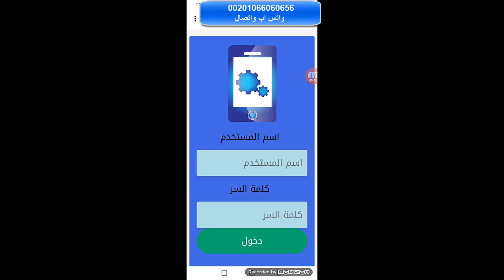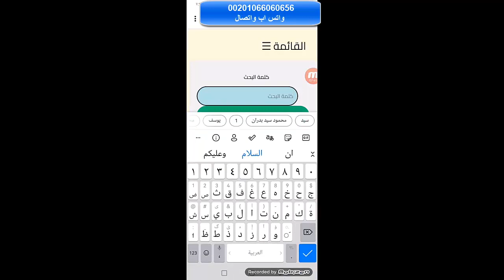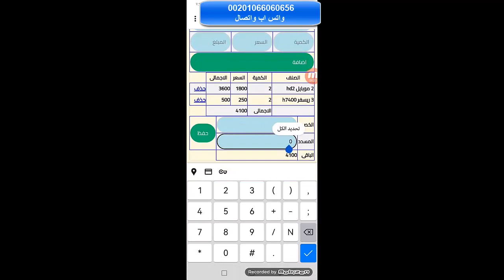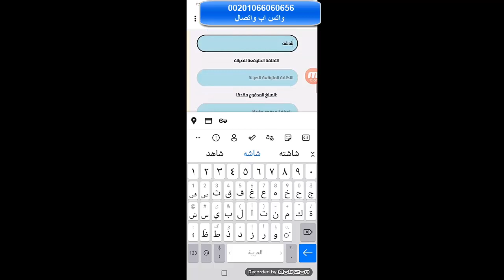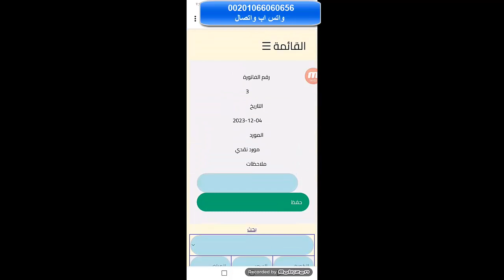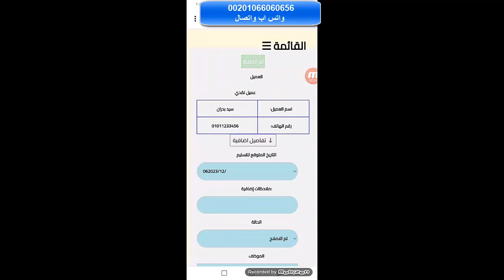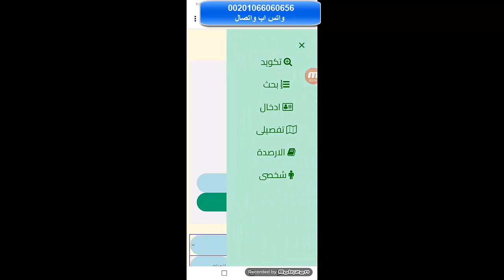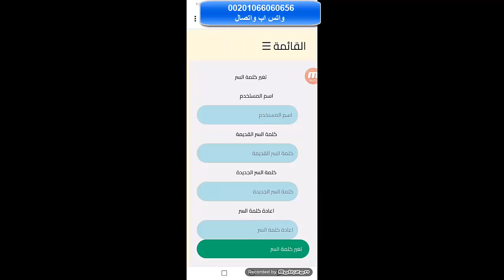موقع صالح لادارة المحلات البسيطة الشراء والبيع المصروفات والارباج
🚀 أحدث تقنيات إدارة المحلات الصغيرة والمتوسطة!
✨ مرحبًا بك في موقع برمجيات سيد بدران، حيث تلتقي التكنولوجيا بالتجارة لتحقيق النجاح! 🌐
📈 مميزات الموقع:
1️⃣ إدارة شاملة للمحلات: قم بتصنيف الأصناف، وتسجيل العملاء، وإدارة الموردين بكل سهولة وفعالية.
2️⃣ تسجيل المعاملات المالية: سجل إيداعات ومسحوبات الملاك بشكل دقيق، مع تتبع حركة النقدية.
3️⃣ إدارة البيع والشراء: سجّل المشتريات والمبيعات بسهولة، مع تسجيل سنداتها للحفاظ على دقة السجلات.
4️⃣ إدارة الصيانة: قدم طلبات الصيانة وتابع تنفيذها بفعالية للحفاظ على سلامة المحل.
5️⃣ تقارير مفصلة: استمتع بتقارير يومية عن عمليات المحل وتحليل حركة النقدية وحسابات العملاء والموردين.
6️⃣ كروت الأصناف: احصل على معلومات شاملة عن كل صنف، بما في ذلك الأرصدة والمعاملات.
7️⃣ متابعة الأرصدة: تحقق من أرصدة الملاك، الموردين، العملاء، والمصروفات بكل سهولة.
🔐 آمن وسهل الاستخدام:
نحن نوفر لك بيئة آمنة وسهلة الاستخدام لتجعل عملية إدارة محلك أكثر فاعلية وشفافية.
📹 شاهد الفيديو التوضيحي لمعرفة المزيد!
✅ جرب الموقع الآن واحصل على فترة تجريبية مجانية!
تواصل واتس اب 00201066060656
اجعل إدارة محلك أسهل وأكثر كفاءة مع [اسم الموقع]! 💻📊
إدارة المحلات
نظام إدارة الأعمال
برنامج الأرصدة
تسجيل المبيعات والشراء
تقارير يومية للأعمال
نظام متقدم للمحاسبة
إيداعات ومسحوبات الملاك
إدارة الموردين والعملاء
نظام صنف ومخزن
إدارة النقدية
آلية تتبع الصيانة
كارت الأصناف
تقرير تفصيلي للحركة المالية
بيئة آمنة للتجارة
تحسين كفاءة الأعمال